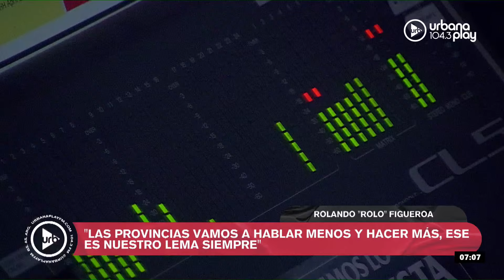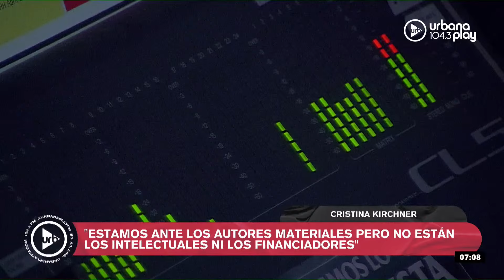La inflación de julio fue de 4%, imputaron a Alberto por lesiones graves, declaró CFK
0:00 Apertura de De Acá en Más
4:23 Repaso de noticias
26:58 Ronda de noticias
42:17 Invasión de ardillas en Luján
1:01:03 Audios de la mañana

PROGRAMACIÓN
LUNES A VIERNES:
06 A 09 | DeAcáEnMás - María O'Donnell, Guido Bercovich, David Cayón y Rolo Gallego.
09 A 13 | Perros2022 - Andy Kusnetzoff, Sofi Martínez, Evelyn Botto, y Harry Salvarrey
13 A 17 | TodoPasa - Matías Martin, Clemente Cancela, Emilse Pizarro y Juan Ferrari
17 A 20 | VueltaYMedia - Sebastián Wainraich, Julieta Pink y Pablo Fábregas
20 A 22 | OlvidateDeTodo - Diego Poggi y Anaís Castro

SÁBADOS:
10 A 13 | PuntoCaramelo - Julieta Pink, Sol Rosales y Juli Schulkin
13 a 00 | UrbanaPlayMusic - Julián Mazek y Nacho Sacchi

DOMINGOS:
00 a 01 | Resident - Hernán Cattaneo
09 a 11
11 a 21 | UrbanaPlayMusic - Julián Mazek y Nacho Sacchi
22 a 00 | UrbanaPlayLive - Majo Echeverría